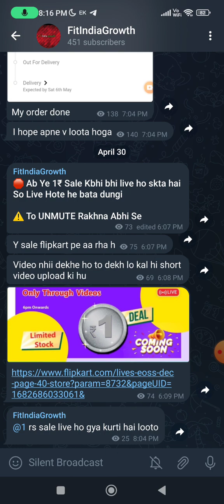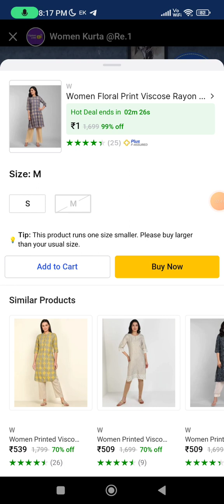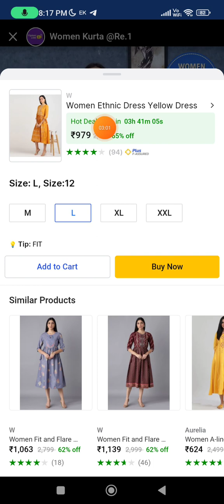How to order on flipkart ₹1 deal || ₹1 kurti on flipkart live order proof || flipkart new updates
Hello friends  I am Priya Gupta owner of "fitindiagrowth" YouTube channel Today I will explain about 2021 new website  big offer Self gaming app, no Investment Gaming APP ,  Self Gaming Earning APP  AND   free me purchase  kare  //  new festival offer // free sample offer on smytten/  Free sample Offer on smytten// smytten new update SE SHOPPING// amrutanjan new free sample products|| big |  l offer shopping app// free shopping app/ smytten new bug  tricks  free shopping /  free sample shopping kaise kare/ product/ lake products/  new refer and earn kark paise kamaye/ new bug tricks in koo app / new offer/ free product on shopsy/ new offer

app free products
how to earn money from trell
 shop loot
free loot offer
free shopping

Festival offer
#98%offdisccountloot
free goodies
free saman
products
 free goodies
free products
free products